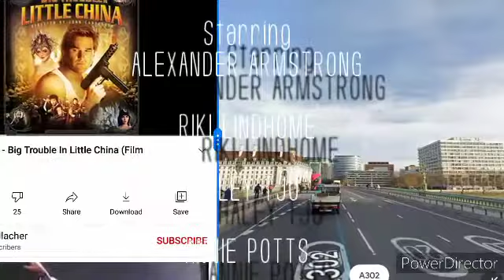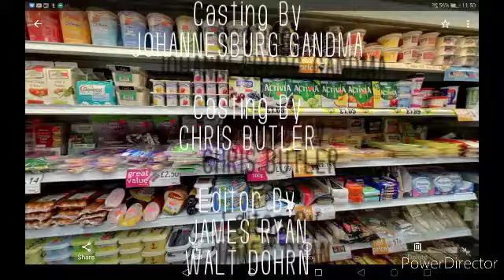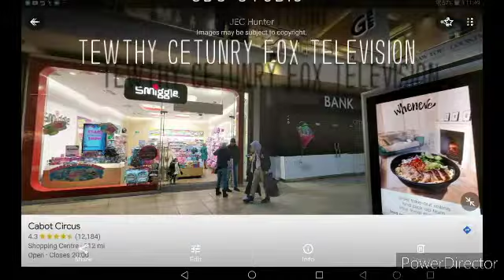Regular show Think Positive (2)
Anger Management